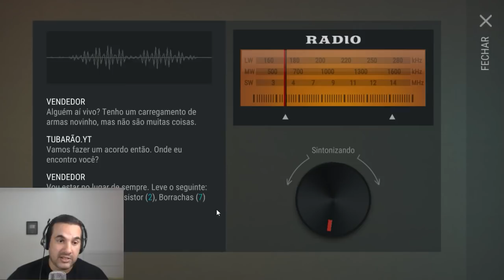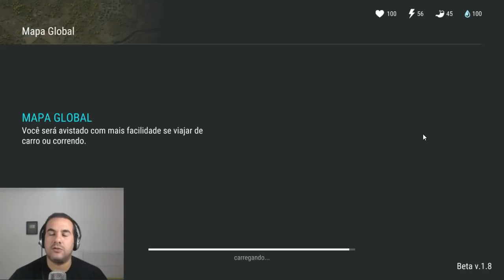FUI TESTAR O MULTIPLAYER INVADINDO O SETOR 7 E TIVE UMA SURPRESA - LAST DAY ON EARTH SURVIVAL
PROGRAMAS QUE USO EM MEUS VÍDEOS :

PIXEL LAB
PS TOUCH
KINE MASTER
POWERDIRECTOR
AZ SCREEN RECORDER PRO
SCR